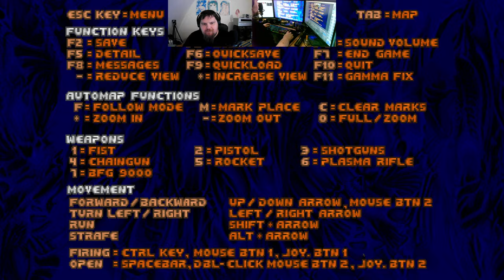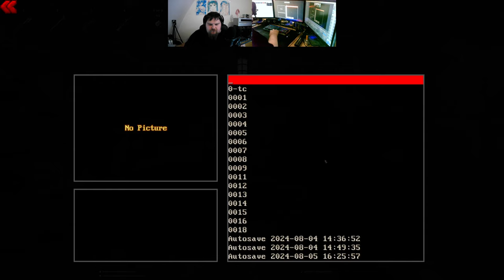Let´s Play Total Chaos TC v1.40 Director Cut (gzdoom) #19